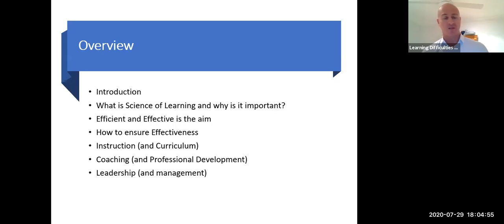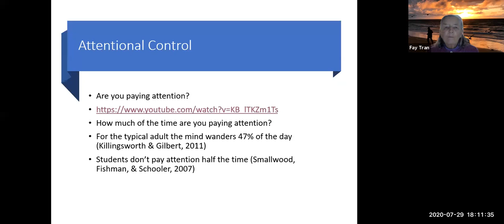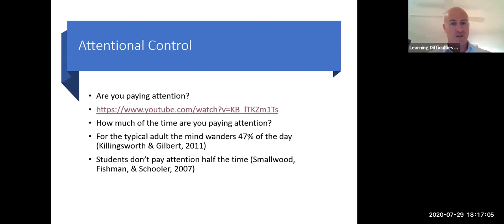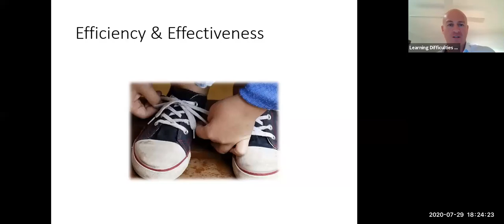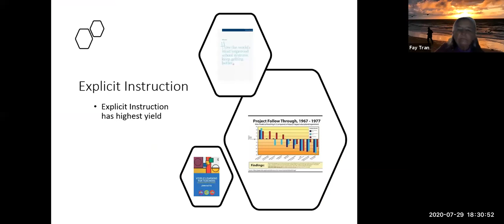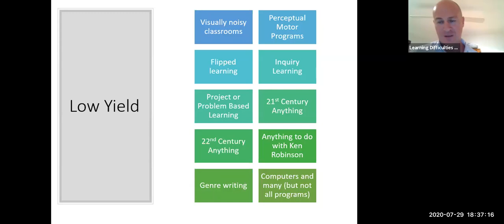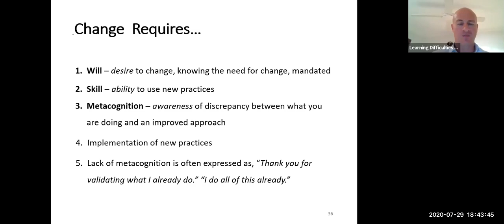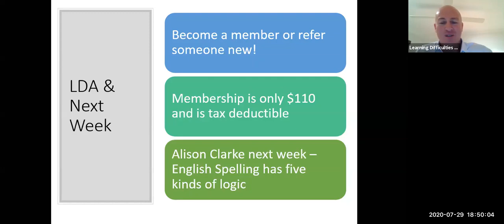Michael Roberts - How the Science of Learning Can Transform a School – Do’s and Don’t’s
Michael outlines from his experience in his own schools and in others, how the science of learning can change teaching and improve student outcomes. He lists ideas that work and discusses why, as well as things that don’t (and why not).